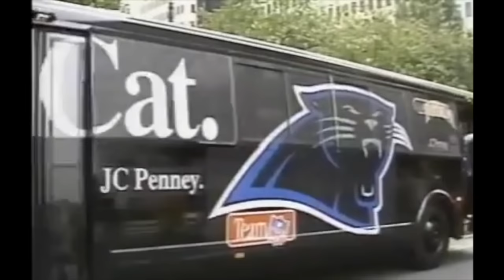The CRAZIEST DRAMA in NFC Central HISTORY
In 1994, the NFC Central consisted of five teams: the Green Bay Packers, Detroit Lions, Minnesota Vikings, Chicago Bears, and Tampa Bay Buccaneers. However, the Bucs were so bad and were so detrimental to the division that the other members of the NFC Central begged the NFL and commissioner Paul Tagliabue to put them in a different division, because they couldn't take it anymore. This is the story behind the bizarre realignment plan in the NFC Central where an entire division united in an effort to get another team kicked out